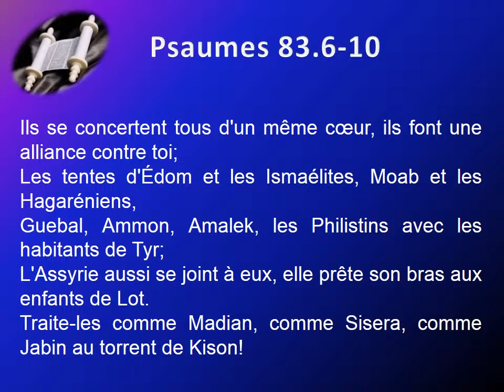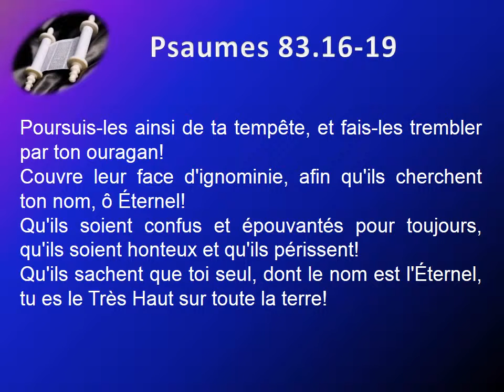19 Le livre des Psaumes chap 083 Texte déroulant et l'audio vidéo évangile Bible La Parole de Die